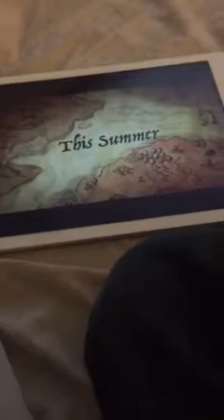My pictures & video clips video w/Simmons Sound Studio logo